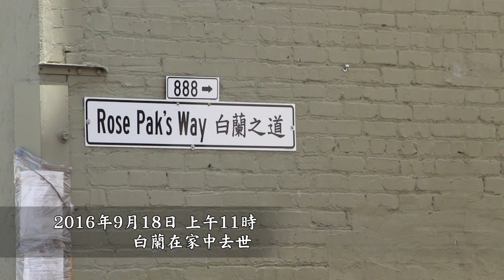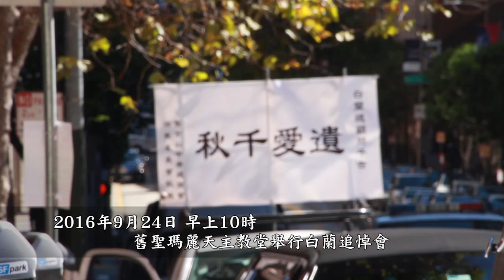天下衛視『白蘭獨家專訪』Sky Link TV Rose Pak Exclusive Interview 【粵語/Cantonese】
Chinatown Rose Park Subway

Rose Lan Pak was a political activist in San Francisco, California, noted for her influence on city politics and power in the Chinatown community.

The San Francisco Board of Supervisors passed a resolution asking the SFMTA to name the future Chinatown subway station after Pak.